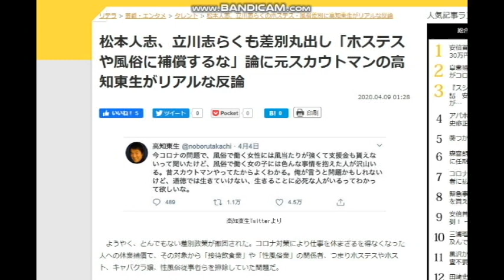【隠居TV】当然、風俗嬢にも保証をするべきだ。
松本人志、立川志らくも差別丸出し「ホステスや風俗に補償するな」論に元スカウトマンの高知東生がリアルな反論

2020年4月20までの従来版「速稼塾」